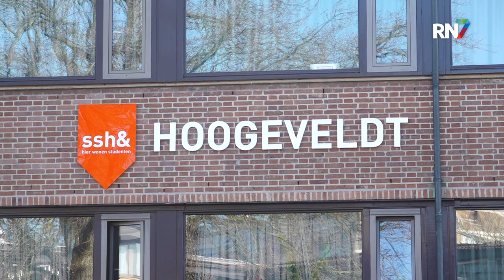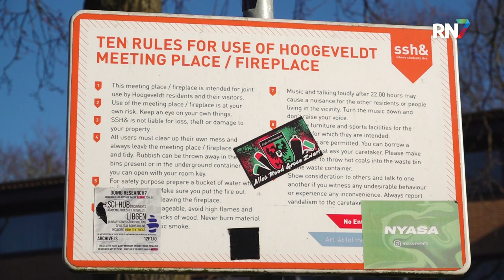AKKU gaat protesteren tegen woningnood || RN7 REGIONIEUWS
Het motto ‘Old City, Young Vibe’ heeft Nijmegen vooral te danken aan de grote hoeveelheid studenten. Helaas zijn er veel te weinig kamers beschikbaar om alle studenten een onderkomen te bieden. Studentenvakbond Akku protesteert binnenkort voor de specifieke problemen die studenten ervaren tijdens woningnood.